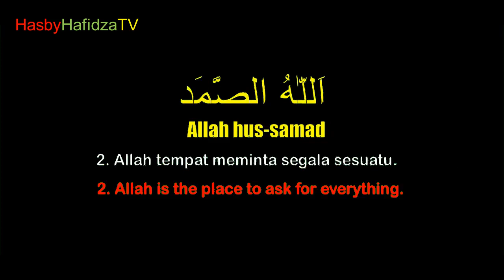NO COPYRIGHT SURAH AL IKHLAS